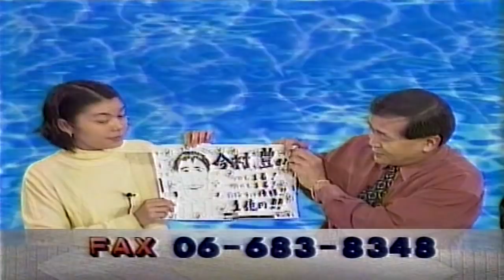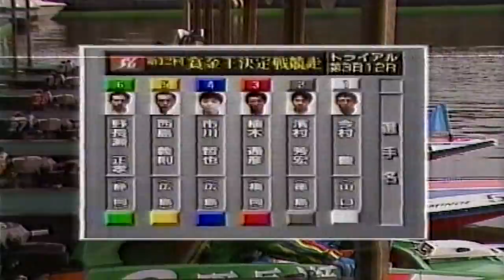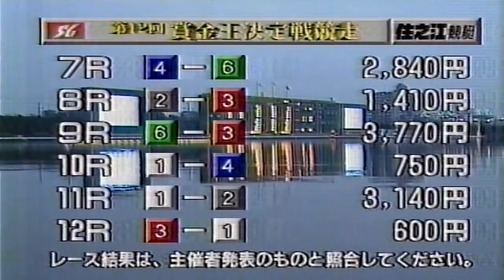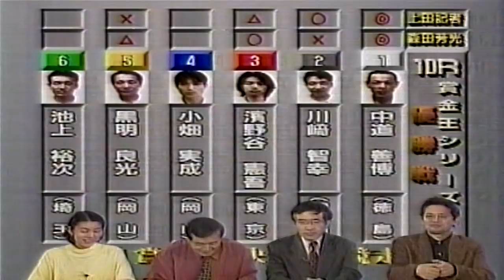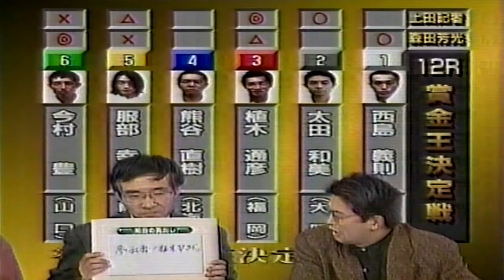艇王・植木が本領発揮！【競艇／ボートレース】住之江SG第12回賞金王決定戦競走トライアル3日目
【競艇／ボートレース】住之江SG第12回賞金王決定戦競走トライアル3日目12R
①今村豊 ②濱村芳宏 ③植木通彦 ④市川哲也 ⑤西島義則 ⑥野長瀬正孝